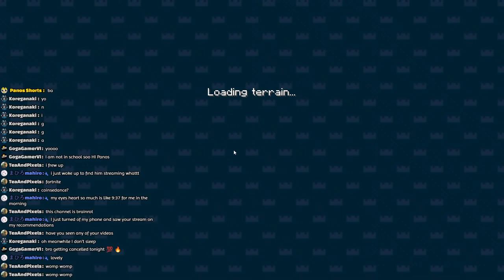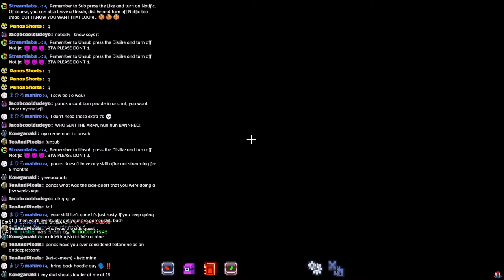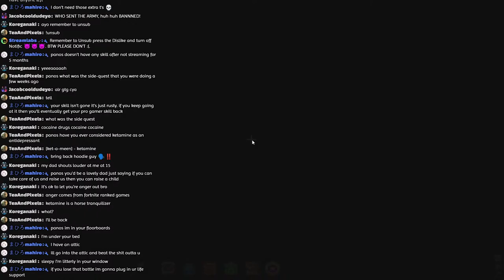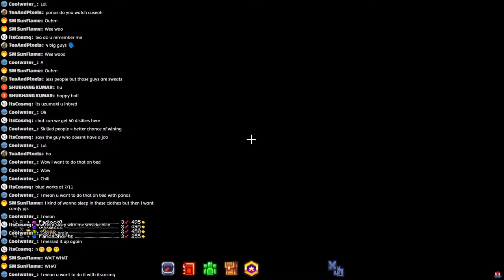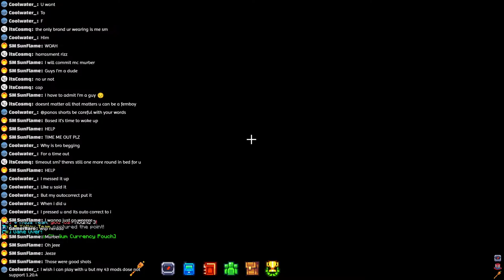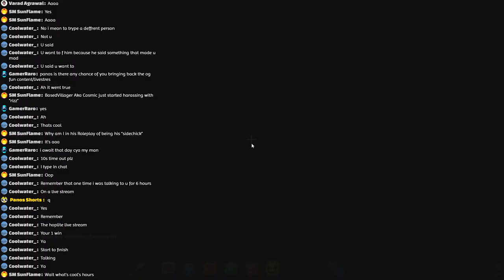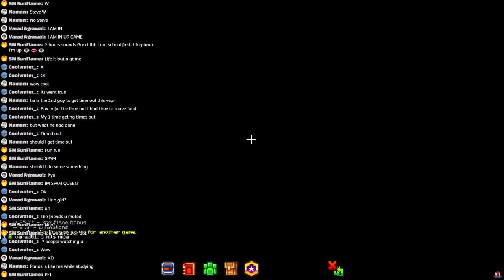PLAYING IN THE DEAD HOURS OF MCC ISLAND!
We back with another stream and this time WE ARE NO LONGER THE UNDERCOVER IN THE MCC ISLAND LETS GO!. WE ALSO CURRENTLY ADDICTED TO MCC ISLAND OH NO :). Furthermore, will be playing games ranging from Hole in the Wall, Sky Battle, To Get To The Other Side, the new Dynaball, Battle Box and much more :D. Also, the Minecraft gaming is always the bestest of gaming, so lets get started. I feel like I'm becoming cringe nooooo. oh well we are back on mcc island once again. PLAYING IN THE DEAD HOURS OF MCC ISLAND!

Hope you enjoyed the stream and HYPE :).